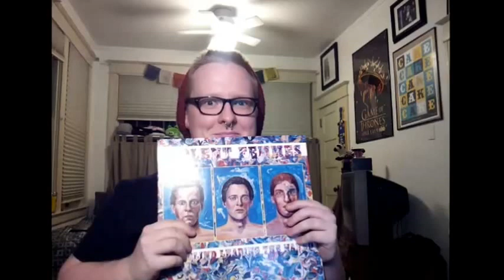HELLO AGAIN!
Hello friends!
As the video says, I haven't uploaded a new song in a while. This video explains why, as well as gives a little preview of what's to come!